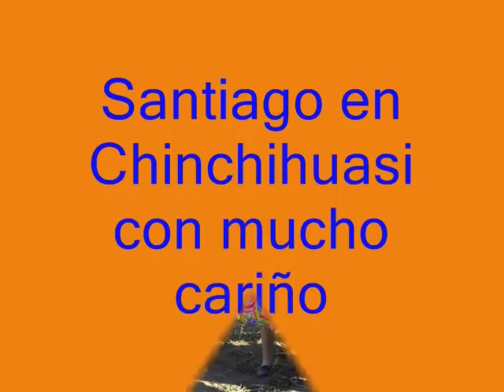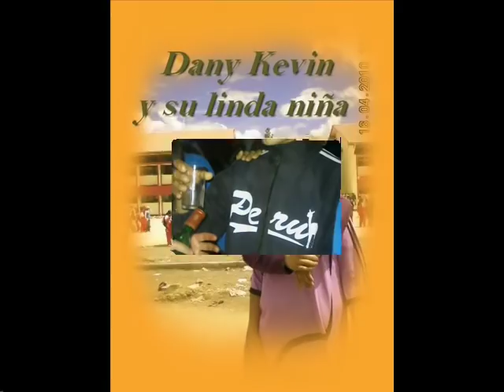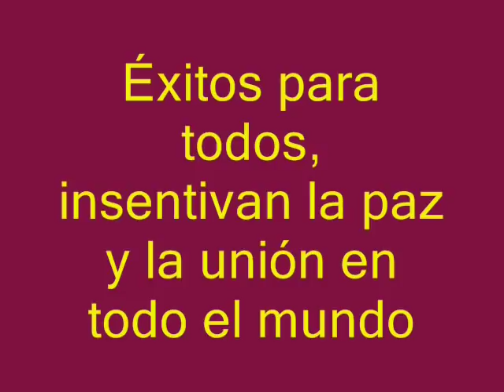WILFREDO DE LA PEÑA - SANTIAGO EN CHINCHIHUASI (FULL HD)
GRAN FIESTA DE SANTIAGO EN CHINCHIHUASI FAM. MOSCOSO ZAMUDIO